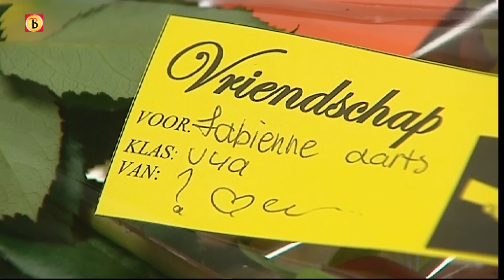Scholieren brengen rozen rond op valentijnsdag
De valentijnstraditie begint op al jonge leeftijd. Op het 2College Durendaal in Oisterwijk werden maandag 355 rozen uitgedeeld. Bij de roos zat een kaartje om liefde of vriendschap te betuigen of om iets goed te maken. Voor de ontvangers blijft het bijzonder om in de klas een roos te krijgen. "Ik vind het lief", zei een van de Valentijns met een rood hoofd.